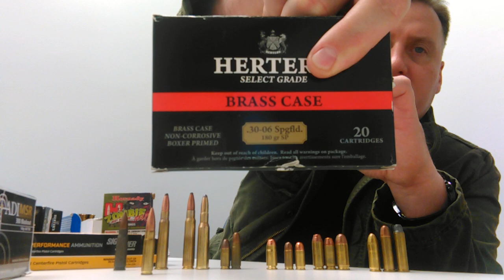OZNACZENIE NABOJOW W EUROPIE versus USA cz.1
proba wyjasnienia oznaczania nabojow w krajach europejskich w porownaniu z USA